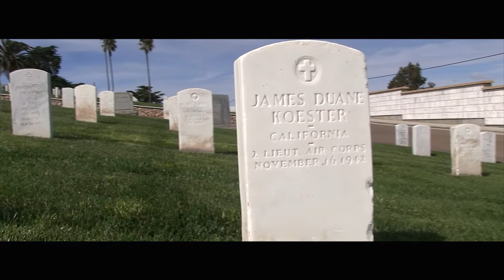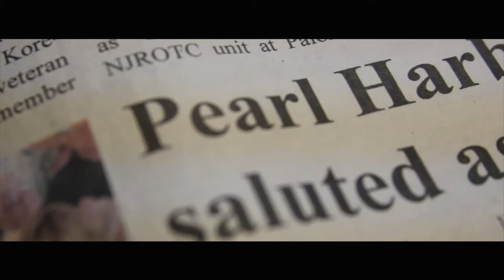Unsung Heroes, Why I do this.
Introduction as to why this project is important.